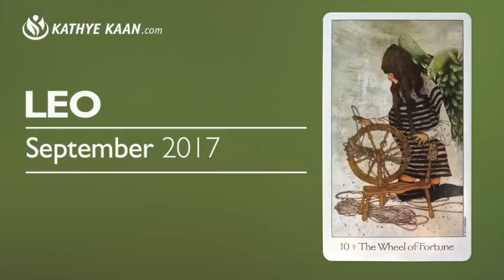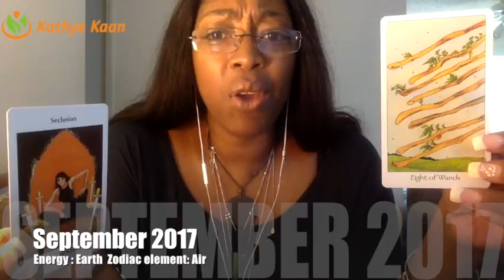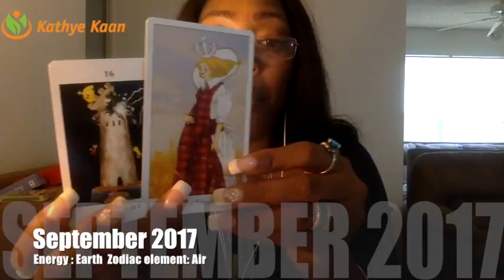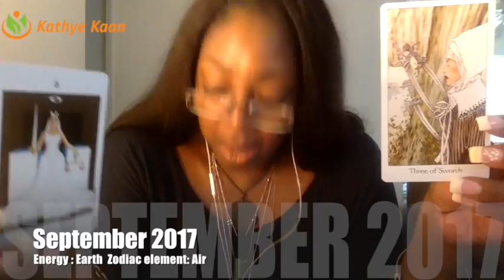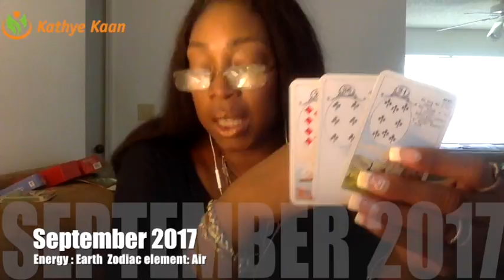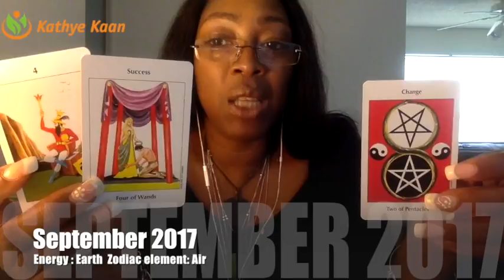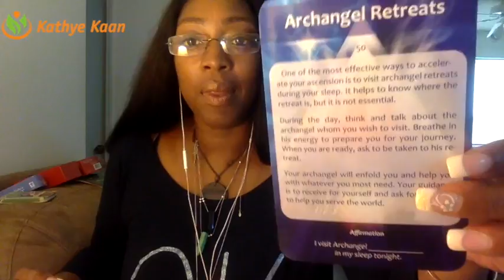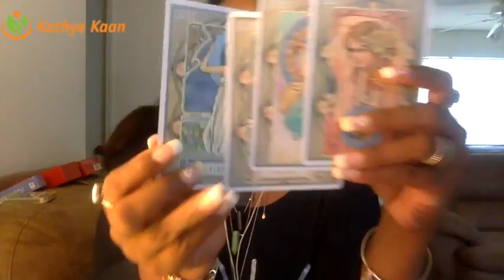LEO SEPTEMBER 2017 💝EXPECTING INFINITE ABUNDANCE